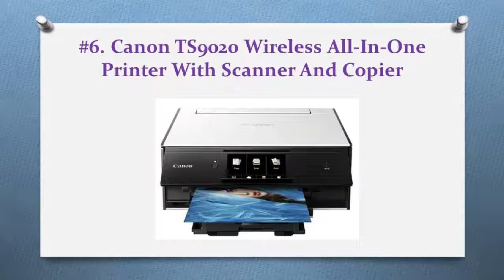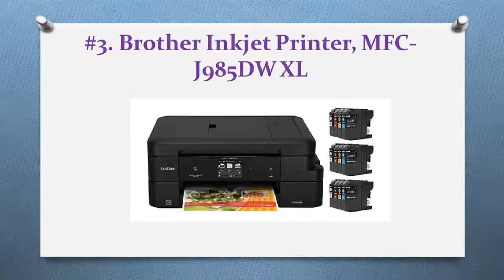The 11 Best All In One Printers for Mac In 2018 – Complete Reviews